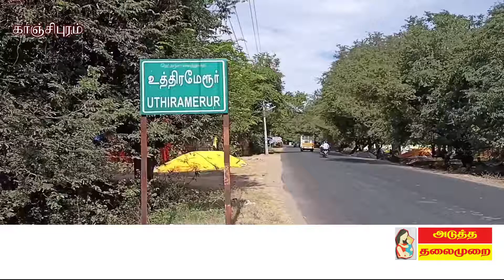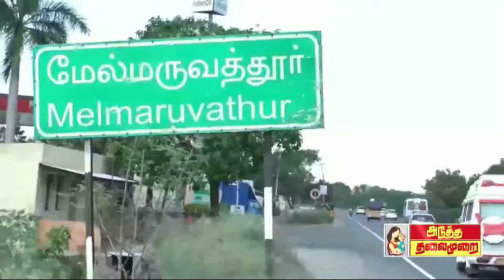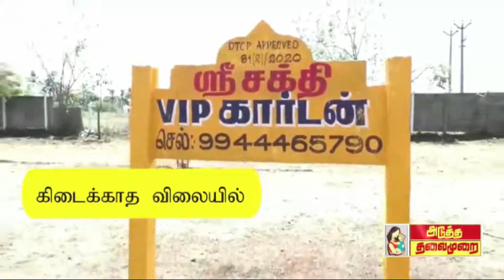லாரியை மடக்கி ஓட்டுநரை தாக்கி 3.50 லட்சம் ரூபாய் வழிப்பறி?மணல் கொள்ளையில் ஈடுபட்ட இருவர் கைது மேலும்